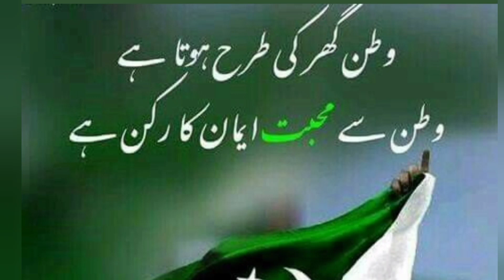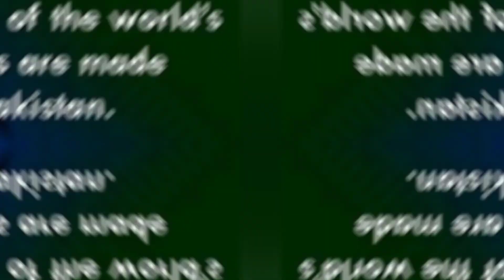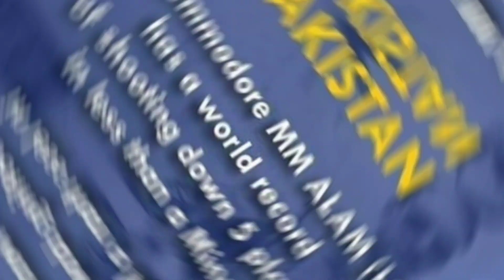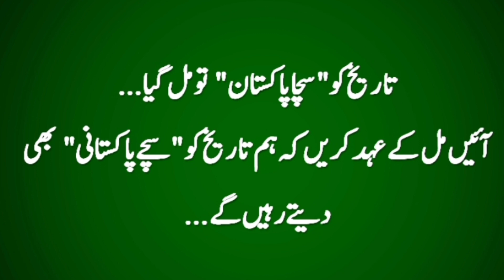Interesting facts about Pakistan/proud to be Pakistani|happy independence Day|Wao Family